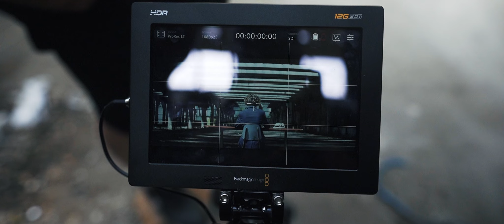Lions: More to the story (Behind the scenes)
Mark Evans - LIONS Behind The Scenes